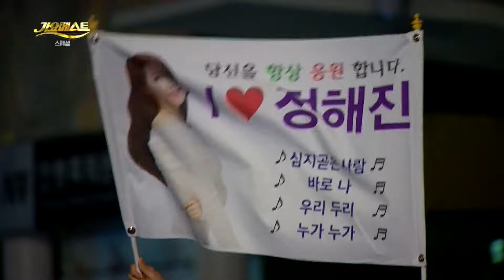⭐️트로트 1시간 공연모음집⭐️ | 진시몬 조승구 김용임 최진희 정해진 더나은 연지후 현숙 성진우 양용모 박태일 배일호 문연주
배일호(그 이름/폼나게 살거야) 박태일(거울아 거울아) 양용모(아서라 마서라) 문연주(도련님/잡지마)

조승구(나그네/꽃바람 여인) 김용임(오늘이 젊은 날/사랑님) 최진희(사랑의 미로)

현숙(요즘여자 요즘남자) 성진우(포기하지마/하얀미소) 정해진(심지 곧은 사람)

연지후(ok ok) 더나은(세월강) 진시몬(보약 같은 친구/아슬아슬)